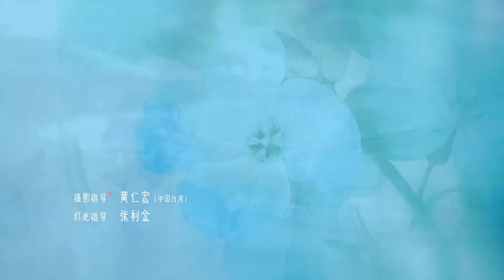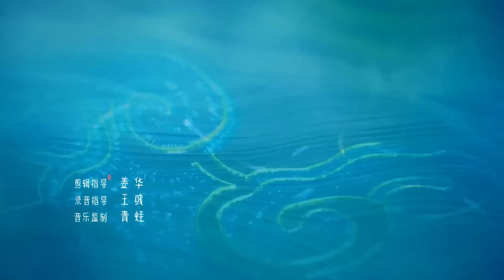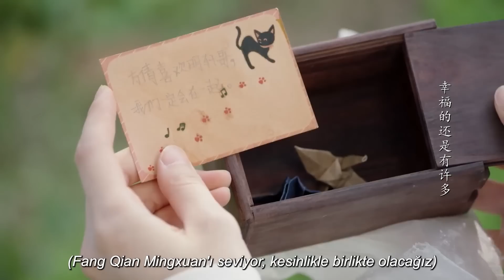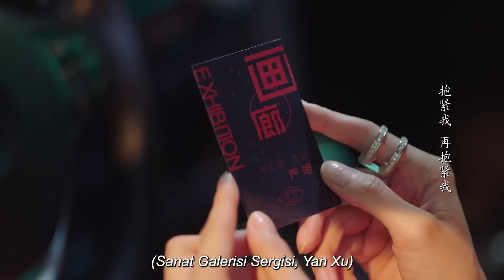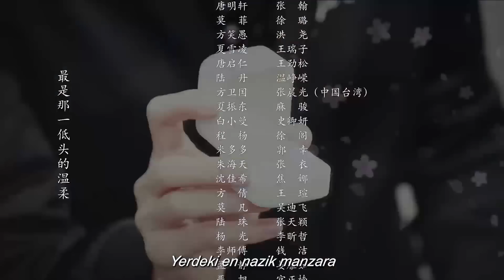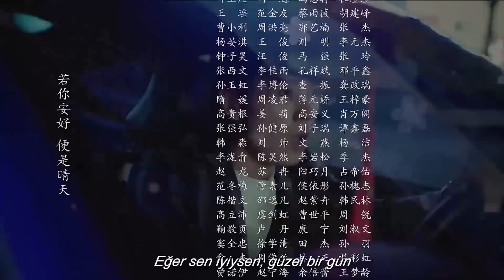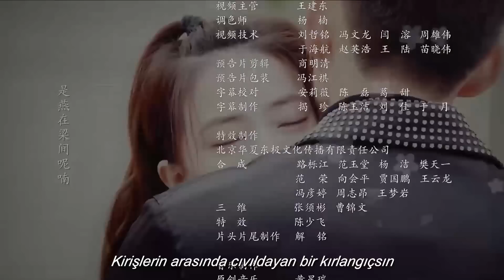Hayatımın Güneşi l 39. Bölüm l Sunshine of My Life l Zhang Han, Xu Lu l 若你安好便是晴天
Tang Ming Xuan, oldukça başarılı Ming Yuan Fashion Group’un işkolik genel müdürüdür. İşiyle evli, mükemmel bir profesyonel ve bekar kalmaya karar verdi, böylece zamanını ve çabasını iş çabalarının aksamadan devam etmesini sağlamaya odaklayabilir. Ancak bir tasarım fuarında Tang Fei ile tanıştığı gün hayat sonsuza dek değişir. O canlı bir gençgeleneksel nakış tutkusu olan bir kadın ve Avrupa’da eğitim alarak becerilerini geliştirmeyi planlıyor. Birlikte vakit geçirmeyi sevmelerine rağmen, kendi uzun vadeli planlarını değiştirme fikrini düşünmeyi reddediyorlar. Sonunda, Tang Fei’nin Paris’e doğru yola çıkması gerektiği ve Tang Ming Xuan’ın Çin’de kaldığı iş planları üzerinde çalıştığı gün gelir. Ama aşk bu kadar kolay bir kenara itilmeyecek. Ve bir Avrupa moda girişimi başlatma fırsatı ortaya çıktığında, ikili yeniden bir araya gelmeye hazırlanıyor – iş ortakları olarak … ve belki daha fazlası.

Dizinin oyuncu kadrosunda Zhang Han, Lulu Xu, Hong Yao, Wang Rui Zi ve Shi Qing Yan gibi isimler yer alıyor.